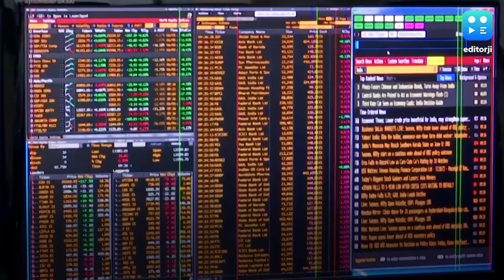Post budget session: Sensex drops over 150 pts; Nifty below 11,700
Market benchmark Sensex dropped over 150 points in the morning session on Monday as investor sentiment took a beating after the Union Budget failed to meet expectations. After swinging over 300 points in the early session, the BSE index was trading 125.45 points lower at 39,610.08, and the broader NSE slipped 21.30 points to 11,640.55. In the previous session, Sensex logged its biggest single-day plunge in more than a decade on Saturday after the Union Budget failed to live up to market expectations of growth-boosting measures and fiscal discipline. ITC, Hero Motocorp and M&M were among the top laggards, while Asian Paints, IndusInd Bank and Nestle India were trading with gains. According to analysts, the market is disappointed as the budget lacked any significant measure to stimulate demand and did not provide any relief on capital gains tax as expected from the budget.